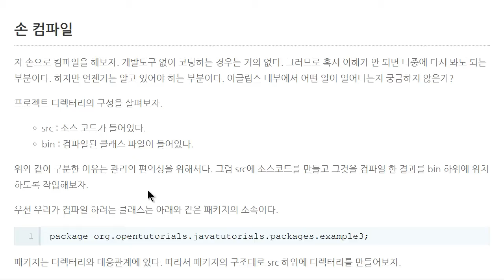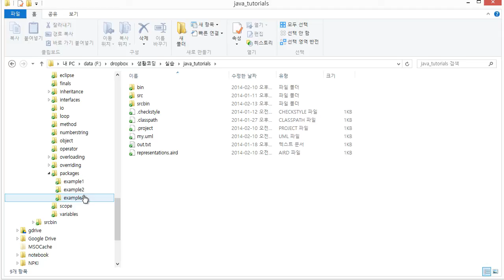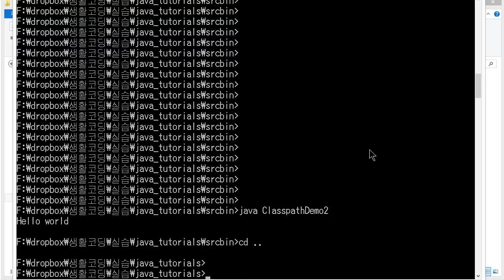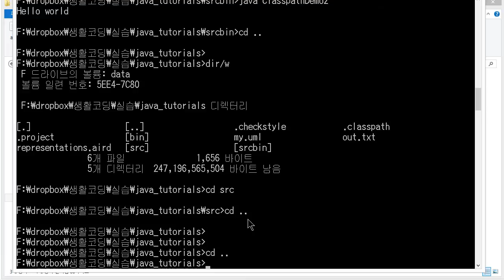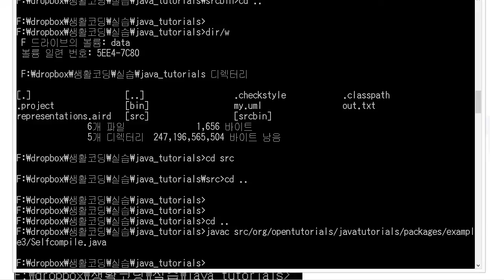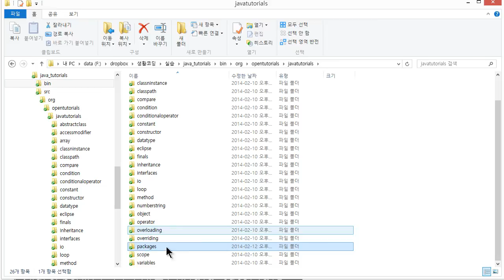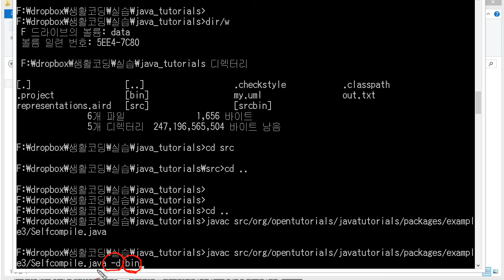Java - 패키지 (3/4) : 손컴파일